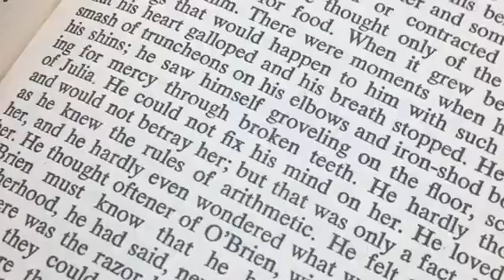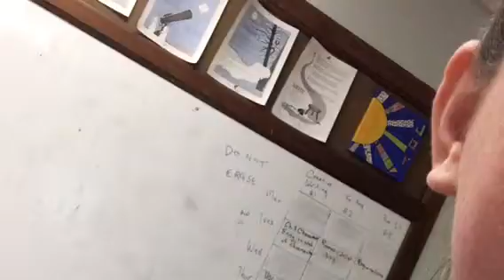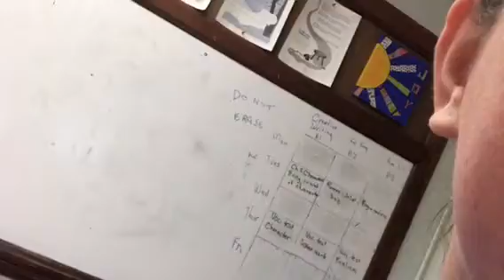1984 Final Section Part 2